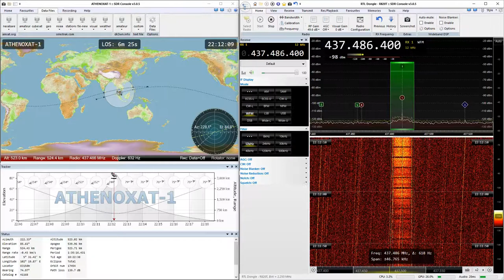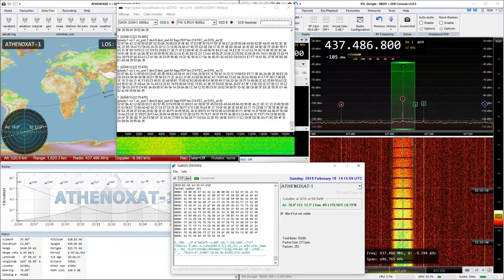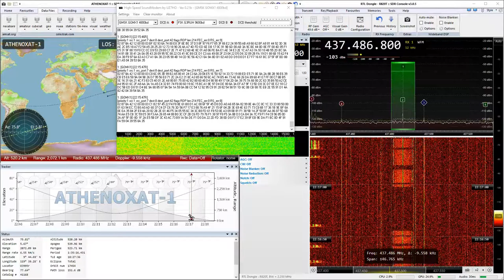2019-02-10: Athenoxat-1: GMSK4k8 (FM) @ ~437.486 MHz (not decodeable)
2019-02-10: GMSK4k8 (FM) signal from Athenoxat-1 satellite at ~437.486 MHz with RTL SDR (not decodeable)